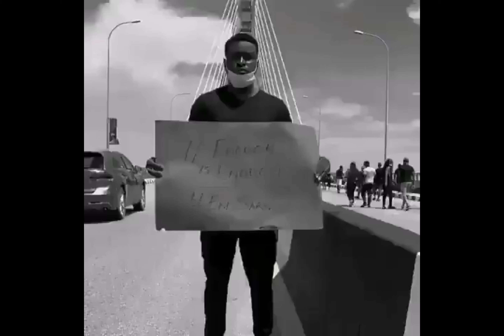END SARS | NEW NIGERIA | THE CHANGE IS COMING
This is a new beginning for Nigeria as a whole and I am happy to see that we are finally waking up and ready to collect our country back. Super proud of all the youths. We are not stopping till we get what we want, PERIOD .

My name is Adenike Pond and am here to share my life experiences that i believe might help others